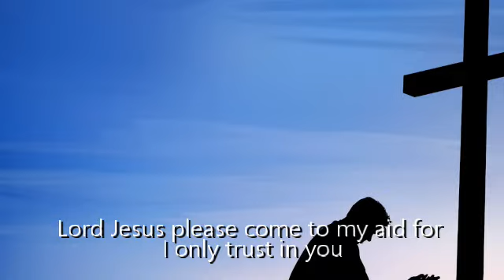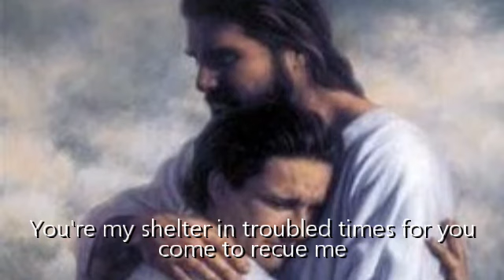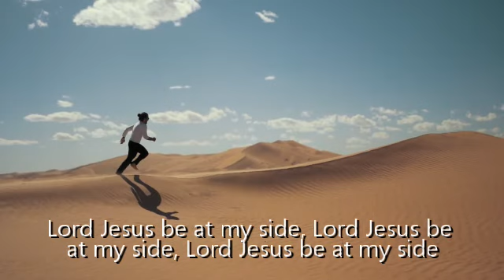Now I only desire you...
Heartfelt gratitude to Mr Willis Langford in helping me make this video.